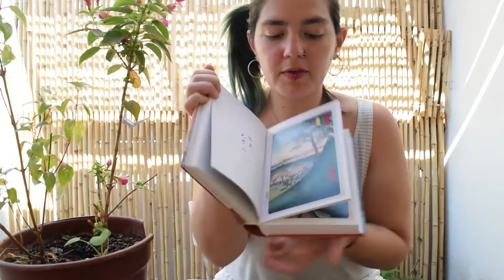Reseña Hiroshige. Cien famosas vistas de Edo | Mesa Gráfica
¡Participa del concurso por un ejemplar del libro! Deja un comentario diciéndonos por qué quieres el libro. Así de fácil. Y puedes entrar a nuestra web y ver fotografías exclusivas (Actualización: Concurso cerrado. ¡Gracias por participar!).

Locación y agradecimientos a: Taller Holanda.